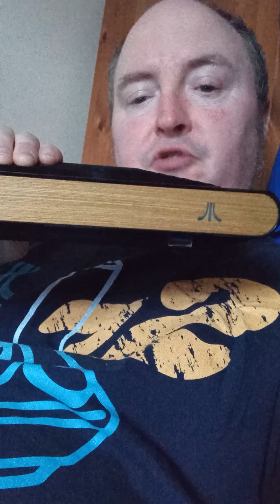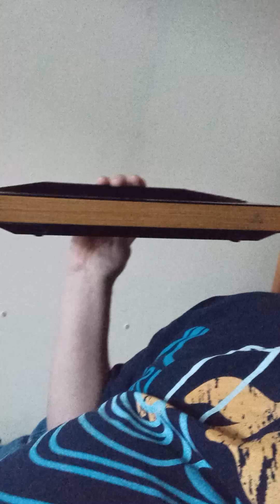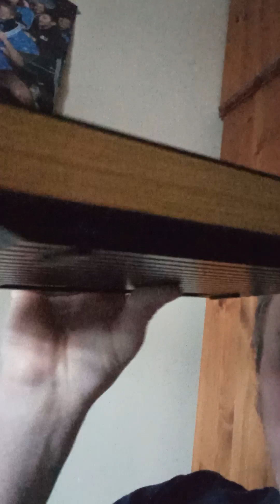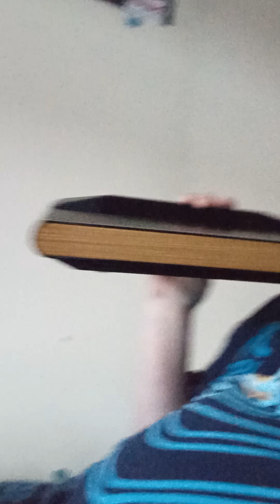Atari VCS is awesome